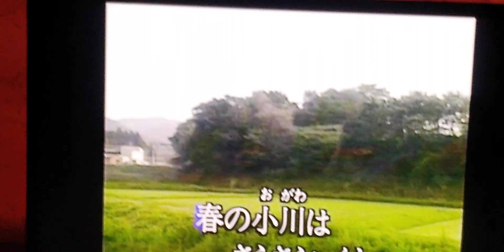春の小川 唱 歌／叙情歌 Ｃｏｖｅｒ